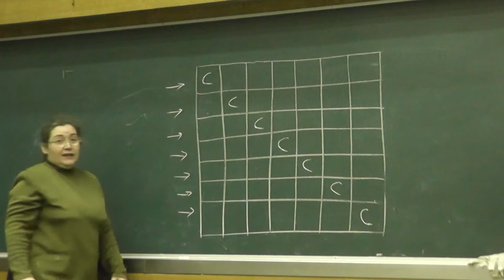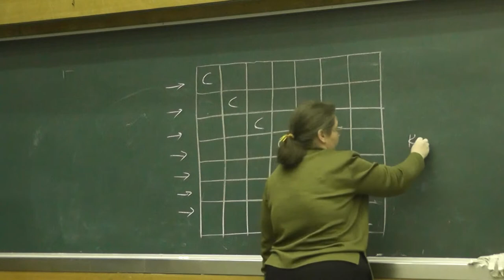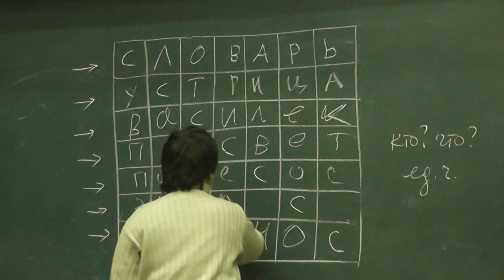Таблица ССССССС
Елена Борисовна Пронина. Математика для дошкольников.